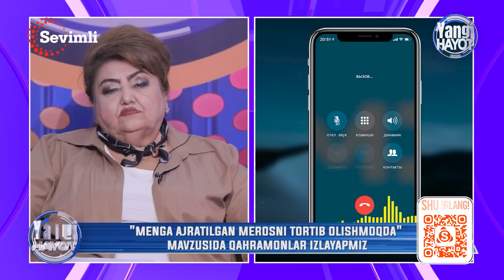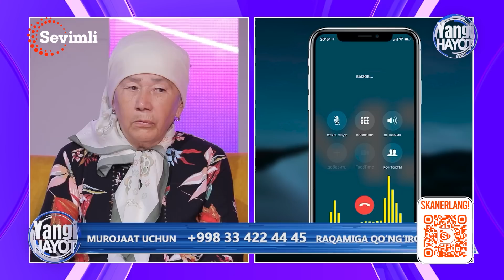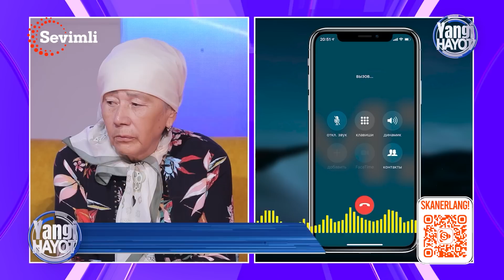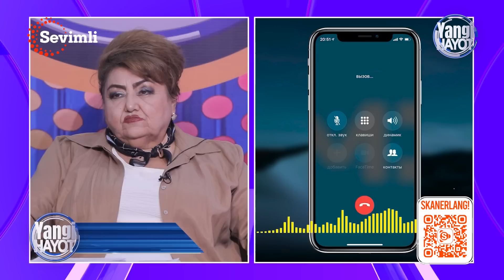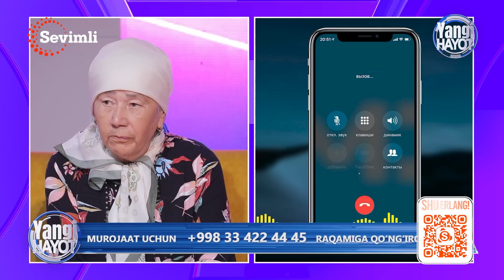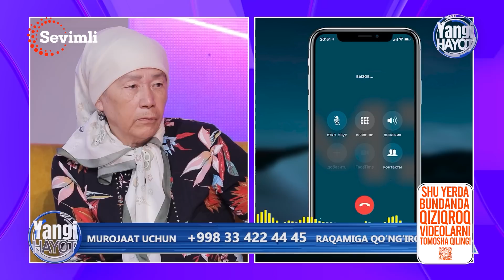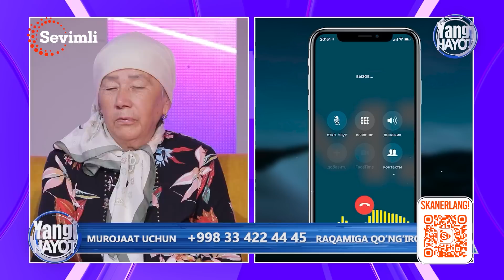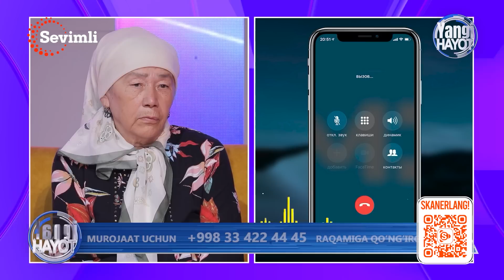YANGI HAYOT - NABIRAMGA AJRATILGAN UYNI KELINIM TORTIB OLDI